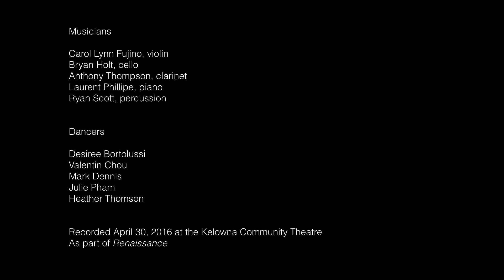Folies d'Espagne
Choreographer: Heather Myers (CA) Composer: Michael Oesterle (CA)

Heather Myers commissioned by Ballet Kelowna with support from the Canada Council for the Arts, the British Columbia Arts Council, and the Leon and Thea Koerner Foundation.

Michael Oesterle commissioned by Continuum with support from Edward Mark Epstein

Musicians: Carol Lynn Fujino (violin), Bryan Holt (cello), Anthony Thompson (clarinet), Laurent Phillipe (piano), Ryan Scott (percussion)

Dancers: Desiree Bortolussi, Valentin Chou, Mark Dennis, Julie Pham, Heather Thomson

Recorded April 30, 2016, at the Kelowna Community Theatre in Kelowna B.C. as part of RENAISSANCE, presented by Ballet Kelowna and Continuum Contemporary Music (Toronto).